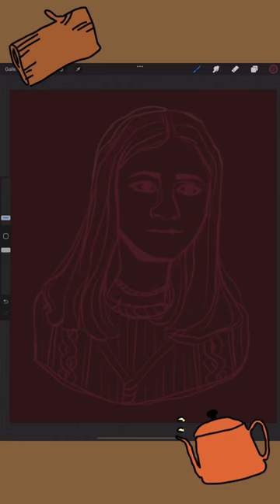✿ drawing rory gilmore ✿ fall vibes ✿